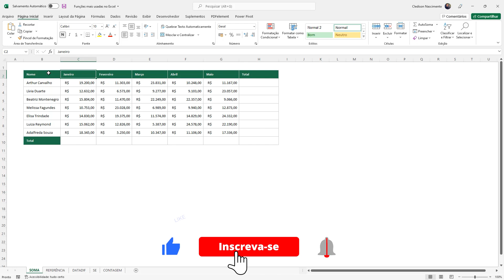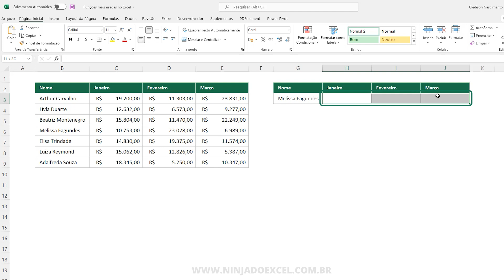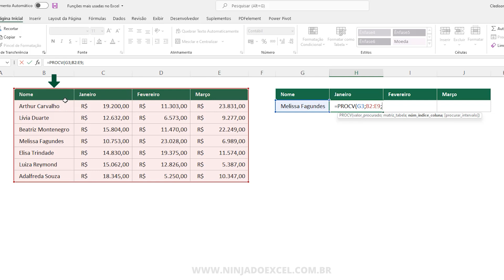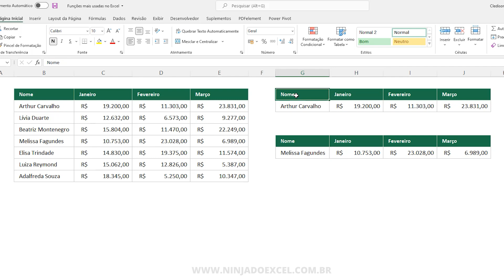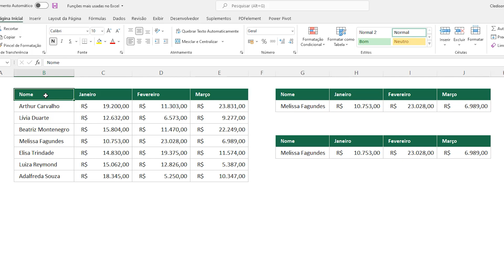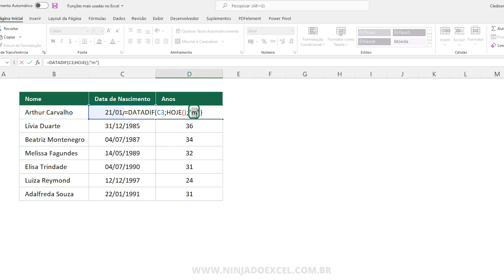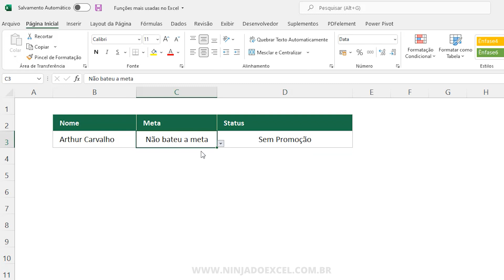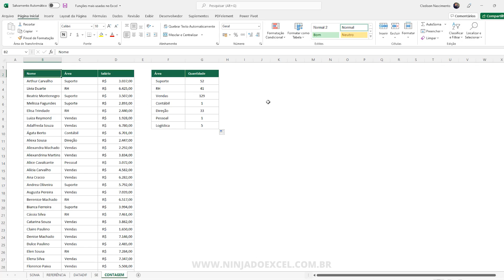5 Funções Mais USADAS no Excel (Conheça Fórmulas Essenciais para suas Planilhas Profissionais)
5 Funções Mais Usadas no Excel

No vídeo de hoje você vai conhecer e aprender como utilizar as 5 funções mais utilizadas no Excel.

Na verdade, você vai aprender até um pouco mais, pois temos alguns bônus mostrando um paralelo entre outras funções como, por exemplo, entre as funções PROCV e PROCX.

Funções usadas na aula:
▶SOMA;
▶PROCV E PROCX;
▶DATADIF E HOJE;
▶SE;
▶CONT.SE.

Material Complementar no Blog:
Quais são as Funções mais Usadas no Excel

5 Funções Mais USADAS no Excel (Conheça Fórmulas Essenciais para suas Planilhas Profissionais)